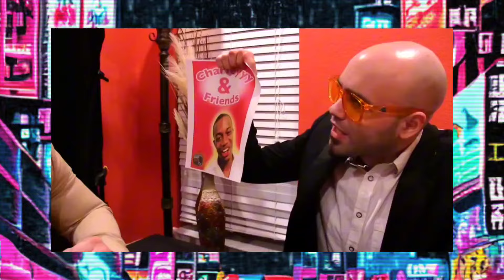SML Theory: Charleyyy's Big Secret!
True SML fans will watch this theory about SML about Charleyyy & Friends' biggest secret!
I love SML, I've been watching them since 2013 and haven't missed a video since, my favorite characters are Jeffy, especially in 2017, Brooklyn Guy and his son, and Cody when he talks about his medical disorders.